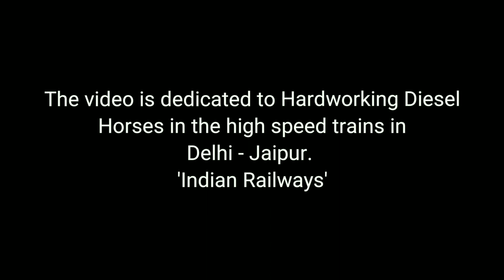High Speed Back to Back Mighty Diesel Monster Action. Indian Railways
The video is dedicated to hardworking Diesel horses in the high speed trains in Delhi - Jaipur. Indian Railways

Train no.1
12414 Pooja SF express
Jammu Tawi - Ajmer Junction

Train no.2
12957 Swarna jayanti Rajdhani Express
Ahmedabad junction - New Delhi

Train no.3
09413 Delhi Sarai Rohilla Special Fare AC SF express
Ahmedabad junction - Delhi Sarai Rohilla

Train no.4
19408 Ahmedabad Express
Varanasi Junction - Ahmedabad junction

Train no.5
12915 Ashram SF express
Ahmedabad junction - Old Delhi junction

Train no.6
12985 Delhi Sarai Rohilla AC Double Decker Express
Jaipur Junction - Delhi Sarai Rohilla

Train no.7
15014 Ranikhet Express
Kathgodam - Jaisalmer

FOR NEW LATEST VIDEO & DON'T FORGET TO PRESS BELL ICON
VIDEO BY :- B.Singh